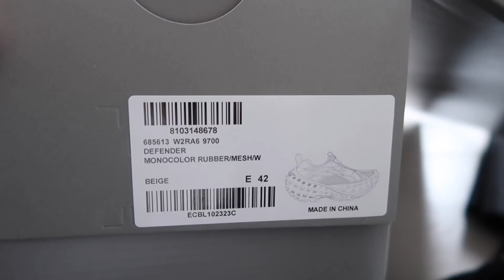balenciaga defender sneaker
balenciaga defender sneakers